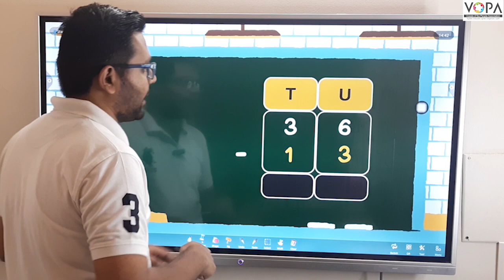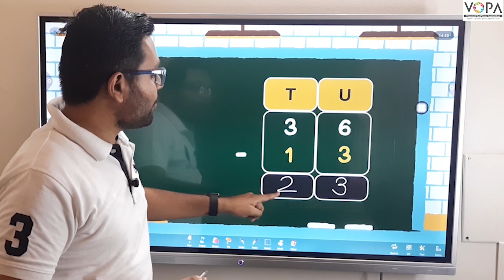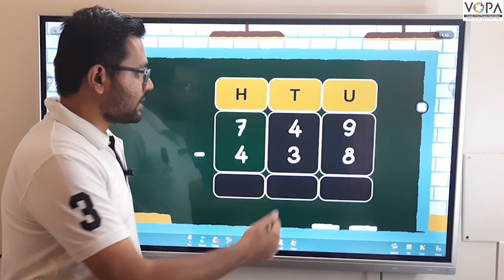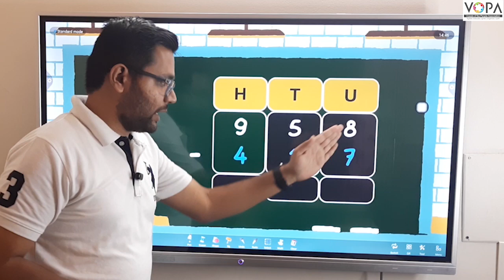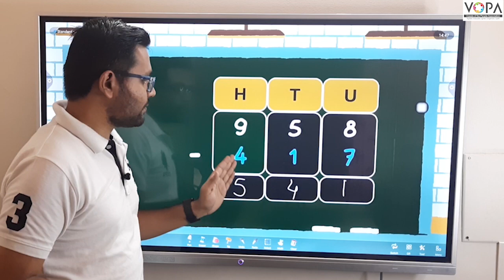3rd | Mathematics| Solution of Basic Subtraction | V-School | Ch- Subtraction by Borrowing